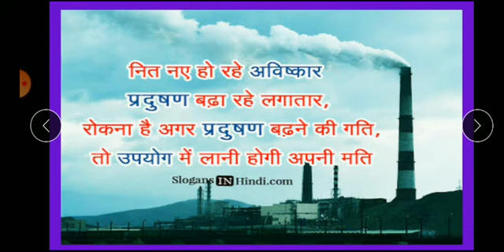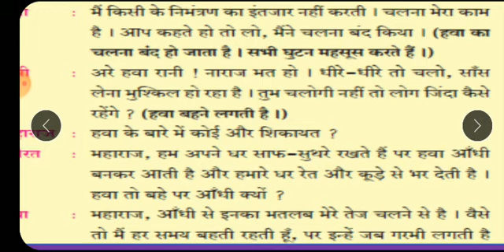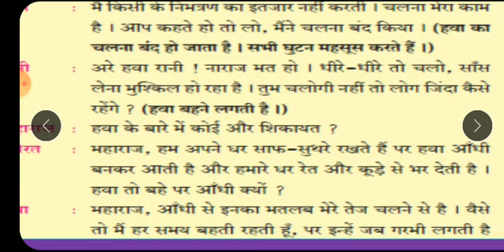Hindi std10 30sep 1